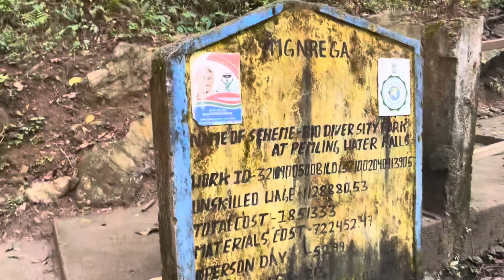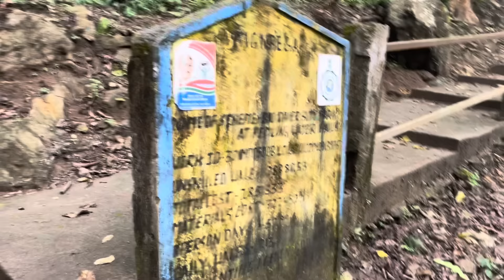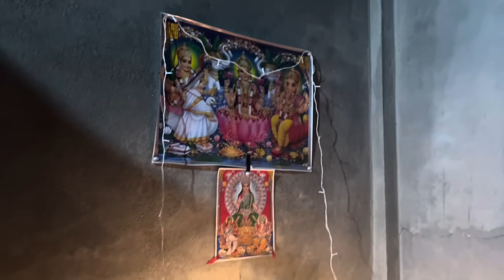First Time Diwali Celebration in my Hometown 😍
For Pemling Homestay contact